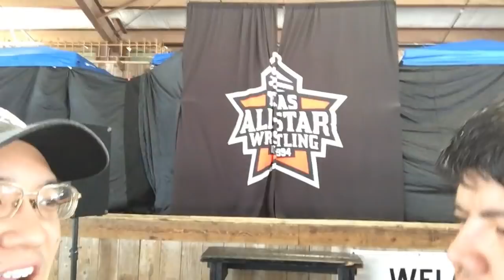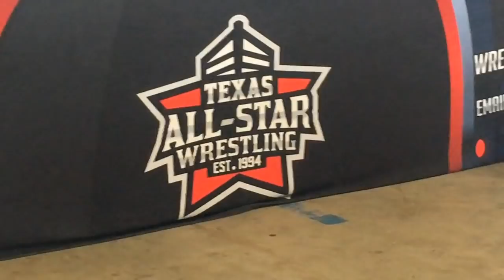Texas All-Star Wrestling - Slamfest 2019 (TASW)